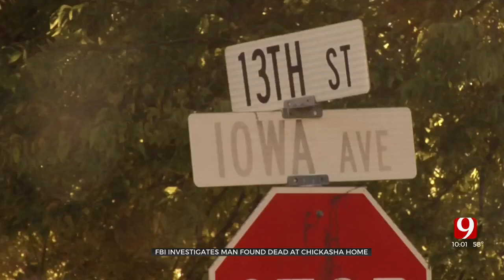1 Suspect Arrested In Deadly Chickasha Shooting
The FBI is working alongside the Chickasaw Lighthorse Police Department following a deadly shooting in Chickasha. ***